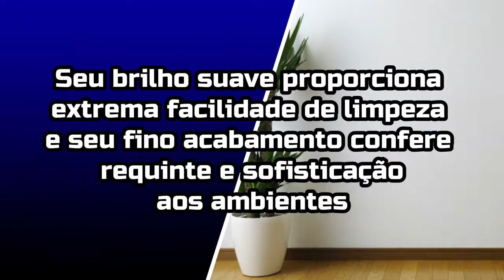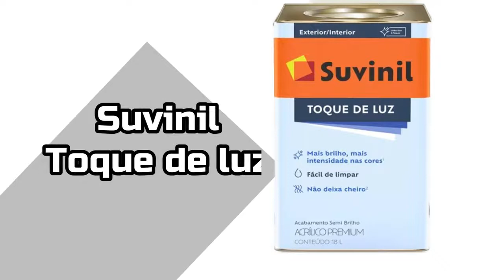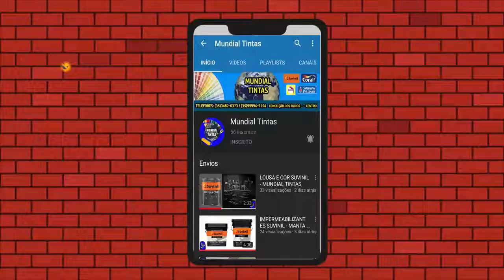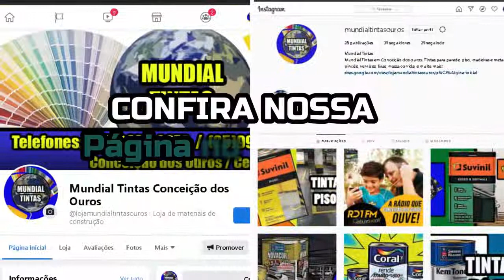Suvinil TOQUE De SEDA e TOQUE De LUZ | Sofisticação Nas Paredes, Brilho e Intensidade Nas Cores!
♦  Confira nesse vídeo a Suvinil Toque De Seda e também a Suvinil Toque de Luz (ILUMINA)!

►  Suvinil Toque De Seda :
• É uma tinta de fácil aplicação, baixo respingamento, ótima cobertura, excelente alastramento e resistência às intempéries e lavabilidade. Seu brilho suave proporciona extrema facilidade de limpeza e seu fino acabamento confere requinte e sofisticação aos ambientes

• Indicada para pintura de superfícies externas e internas de reboco, massa acrílica, texturas, concreto, fibrocimento e superfícies internas de massa corrida e gesso

◘  Aplicação :
• Repintura: Rolo de lã pelos médios (22 mm) ou trincha
• Primeira pintura: Rolo de lã pelos curtos (9 mm) ou trincha.
• Airless

◘  Rendimento :
• ¼ Galão (0,8L): até 15 m²
• Galão (3,6L): até 66 m²
• Galão (3,2L): até 59 m²
• Lata (18L): até 330 m²
• Lata (16L): até 295 m²

►  Suvinil Toque de Luz (ILUMINA) :
• É uma tinta de alta performance, fácil aplicação, secagem rápida, baixo odor e respingamento. Indicado para pintura de superfícies externas e internas de reboco, massa acrílica, texturas, concreto, fibrocimento e superfícies internas não molháveis de massa corrida e gesso

◘  Aplicação :
• Airless

◘  Rendimento :
• ¼ Galão (0,8L): até 14 m²
• Galão (3,6L): até 64 m²
• Galão (3,2L): até 57 m²
• Lata (18L): até 320 m²
• Lata (16L): até 284 m²

Bem-vindo ao Canal Mundial Tintas! Canal focado em te passar informações sobre diversas marcas sobre Tintas, e variados, Suvinil, Coral, Sherwin-Williams, etc..
Como aplicar as Tintas, para que elas servem, onde pintar, o que usar para cada tipo de parede, qualidades de cada tinta

• Confira esses vídeos de humor e sobre a nossa loja :
► Conheça nossa loja : invalid...
► Cachorro entregando Tintas 😂: invalid...

Temos uma loja localizada em Conceição dos Ouros - MG